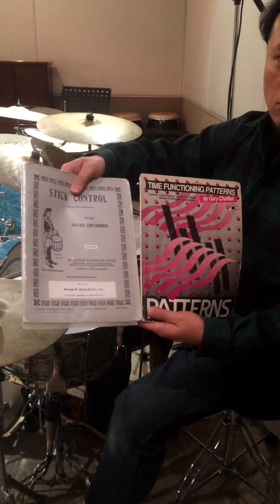"教えて！クンゴ先生！" その1「教則本の前に、アクセントを考えよう」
お答えしましょう！

今回のキモは、" アクセント " です！

ドラム、パーカッション、音楽全般、お酒の事や趣味の事、なんでもお送りくださいませ！

気が向いた時に、動画をアップします。